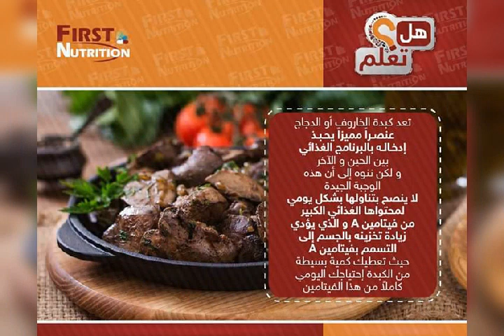ان كنت تعاني من تعب دائم و نغزات في القلب فعليك ان تحذر